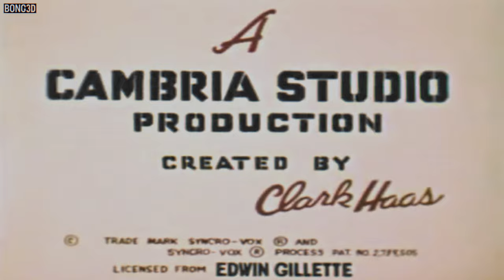Clutch Cargo 👨 | Jungle train (1959-60) (Esp. Auto Subs)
Chubb Perkins envía un mensaje a Clutch diciéndole que necesita ayuda, pero Whiplash quiere asegurarse de que Clutch no llegue a la plantación de Chubb.